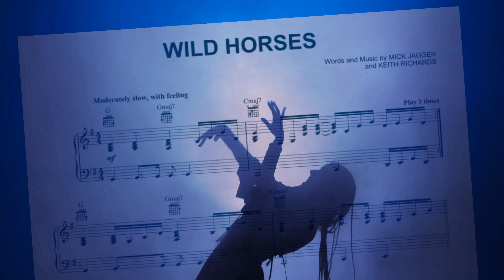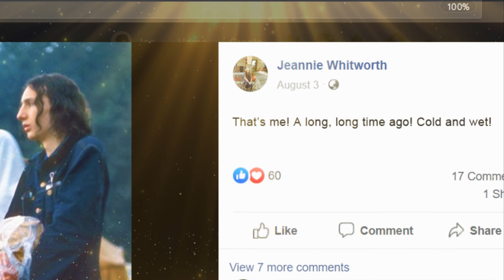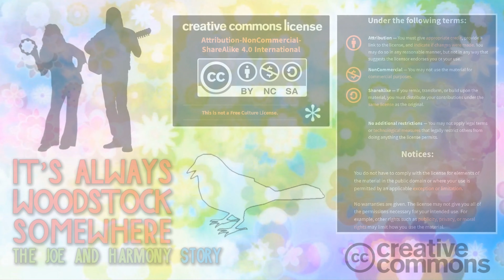CHAPTER 3 - Finding Your Tribe - It's Always Woodstock Somewhere Documentary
In Chapter 3 "Finding Your Tribe" we meet Jeannie Whitworth & Van.D.Wing, two attendees of the 1969 Woodstock Festival. Jeannie famously had her picture snapped by LIFE Magazine photographers and it was published in the August 29th 1969 issue. The importance of "Finding Your Tribe" translates to community, to finding it and participating in it to the best of your abilities for the common good of all.